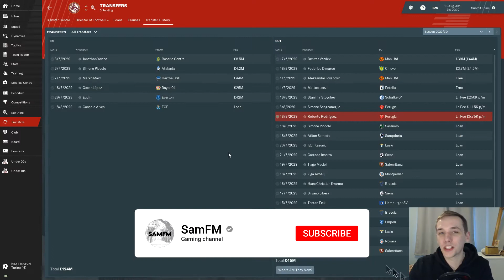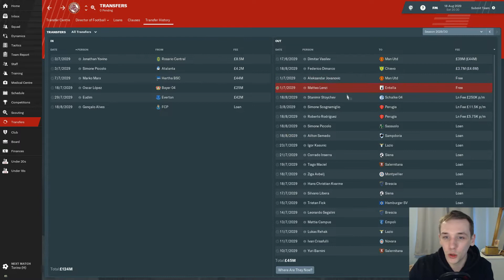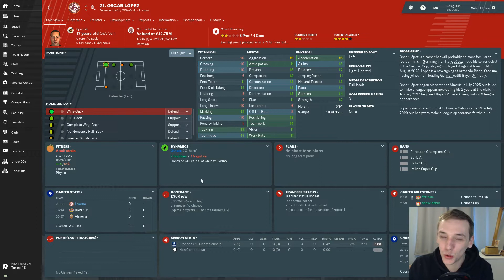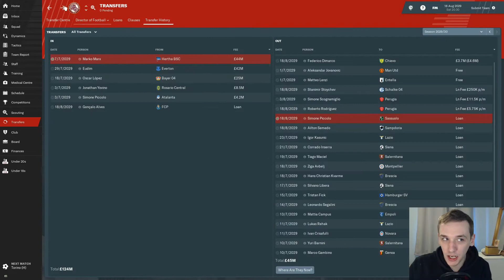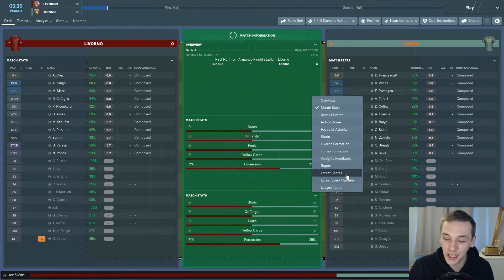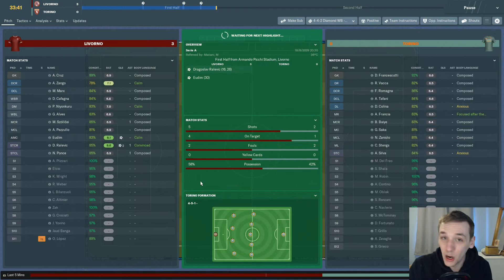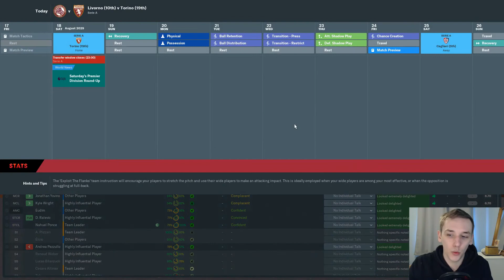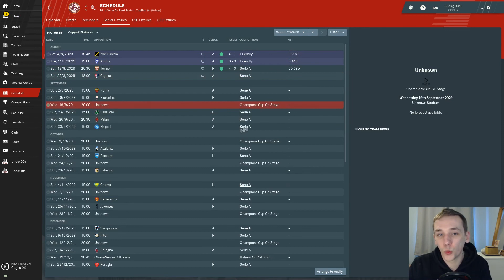FM19 | DOF SABOTAGE | EP. 85 | SUMMER TRANSFER ROUNDUP | LIVORNO 🇮🇹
In today's episode we review our summer transfer activity.

For our second series on Football Manager 2019 we are going to take on a mammoth challenge. We were doing a DOF Challenge which has now transitioned into a DoF Sabotage. The role of the DoF is now to sell players but I am in charge of incoming transfers. We are in Serie A with Livorno, let's see how far we can get with one hand tied behind our back.